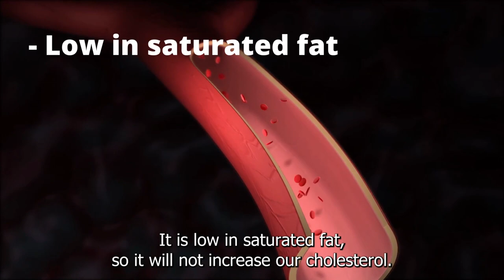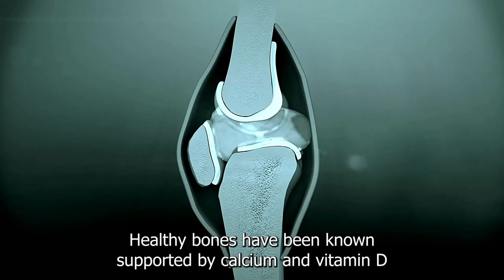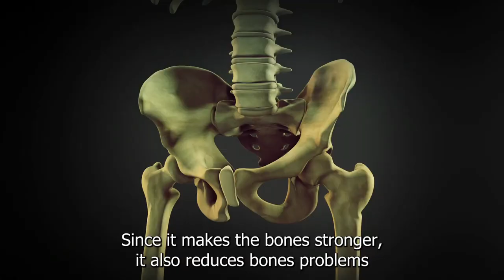The Power Of Fish Head [Facts & Health Benefits of Fish Head]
How do you deal with the fish head? Do you throw it away or do you cook it? Usually, people use the body of a fish for consumption and throw away its head. However, the reality is that the head of the fish is much more nutritious, powerful and healthier than the body of the fish. In this video, you will learn how important fish head to us and the environment. Do watch until the end!

Chapters:
0:00 Overview
0:58 Healthy Proteins
1:19 Good Source of Omega 3 Fatty Acids
1:46 Beneficial for the Eyes and Brain
2:16 Treat Mental Health Problems
2:31 Boost Immune System
2:49 Promote Healthy Bones
3:11 Conclusion

Regards,
Health Simplicity